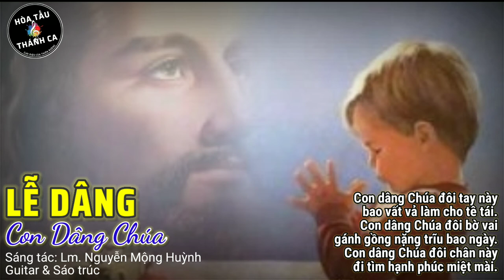LỄ DÂNG (CON DÂNG CHÚA) | Hòa tấu Sáo trúc, Guitar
Hòa tấu: LỄ DÂNG (CON DÂNG CHÚA) | Sáo trúc, Guitar

- Sáng tác: Lm. Nguyễn Mộng Huỳnh
- Sáo trúc, Guitar: (?)
1. Con dâng Chúa đôi tay này bao vất vả làm cho tê tái. Con dâng Chúa đôi bờ vai gánh gồng nặng trĩu bao ngày. Con dâng Chúa đôi chân này đi tìm hạnh phúc miệt mài.
Vì ngày mai con lo hôm nay, vì tương lai con lo hiện tại, bởi trời đất mãi luôn vần xoay, và cuộc sống bon chen từng ngày.

2. Đây đôi mắt trông lên Người khi nỗi sầu làm con chơi vơi. Đây đau đớn se bờ môi những lần gục ngã trong đời. Đây mơ ước trôi qua rồi đã làm sầu héo nụ cười.
Vì lạy Chúa con luôn tin yêu, dù băn khoăn âu lo mọi điều, dù ngàn tiếng khóc than đìu hiu, dù cuộc sống bon chen còn nhiều.